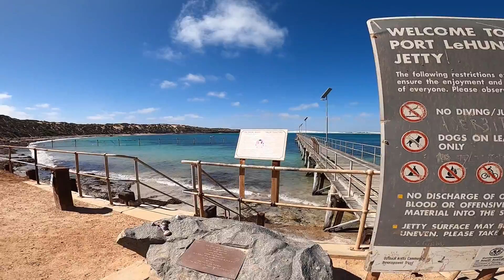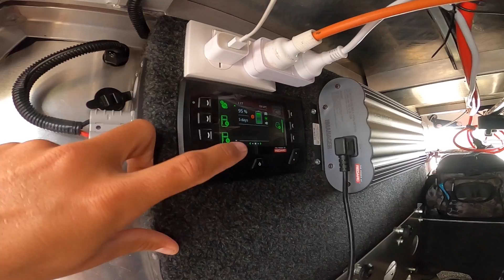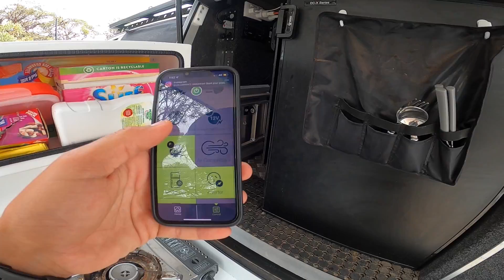Our Hilux Touring setup! | STUNNING Port LeHunte Jetty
Tell us what you like about our touring setup, and if there's anything you would change? We walkthrough the mods we've made to our Lux with the help of Tactical Tourers.